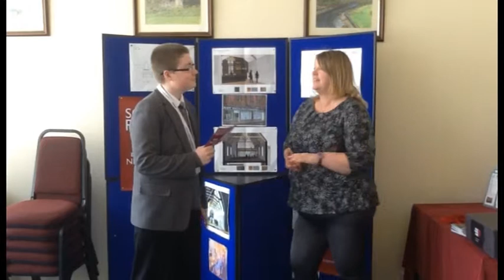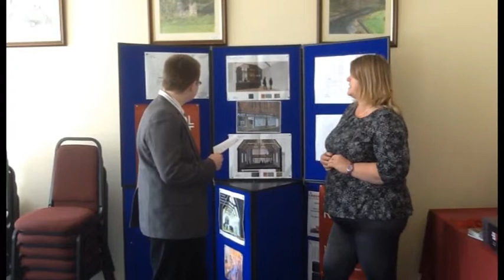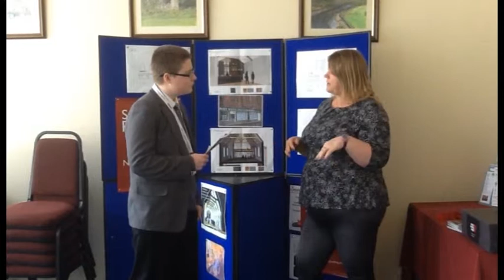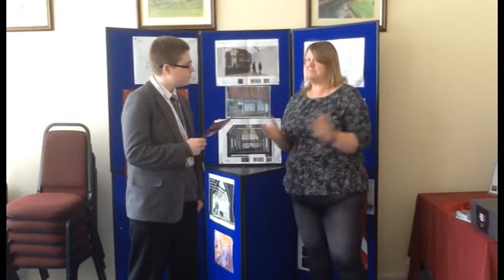BBC School News @ BCHS : East Bedlington Parish Council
Cory and Alex from the BCHS BBC School News team interview Jenny Tindale from the East Bedlington Parish Council on their plans on refurbishing the local area.